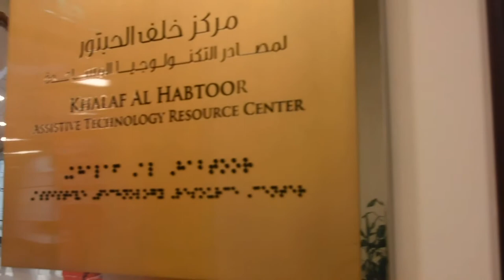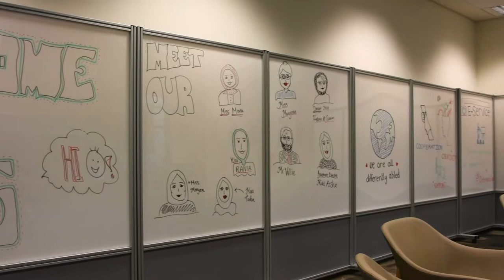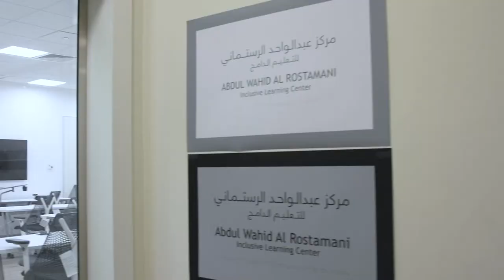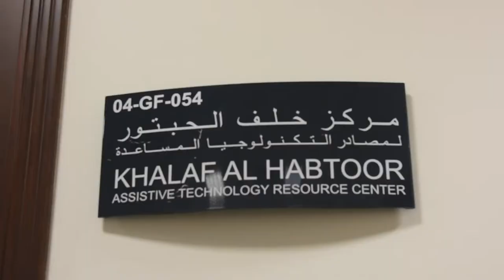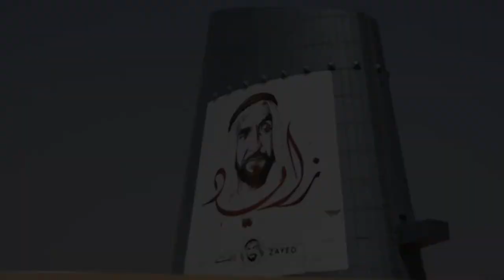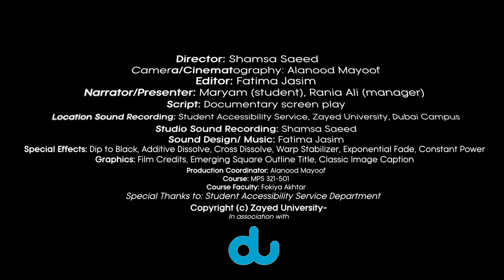Final Production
A Film by:
Shamsa Saaed
Alanood Mayoof
Fatima Jasim
• Director:
Shamsa Saeed

• Camera/Cinematography:
Alanood Mayoof

• Editor:
 Fatima Jasim

• Narrator/Presenter
: Maryam (student), Rania Ali (manager)

• Script:
Documentary Screenplay

• Location Sound Recording:
 Student Accessibility Service, Zayed University, Dubai Campus

• Studio Sound Recording:
Shamsa Saeed

• Sound Design/ Music:
Fatima Jasim

• Special Effects:
Dip to Black, Additive Dissolve, Cross Dissolve, Warp Stabilizer, Exponential Fade, Constant Power

• Graphics:
Film Credits, Emerging Square Outline Title, Classic Image Caption

• Production Coordinator:
 Alanood Mayoof

• Course:
 MPS 321-501
• Course Faculty:
 Fokiya Akhtar

 Special Thanks to Student Accessibility Service Department